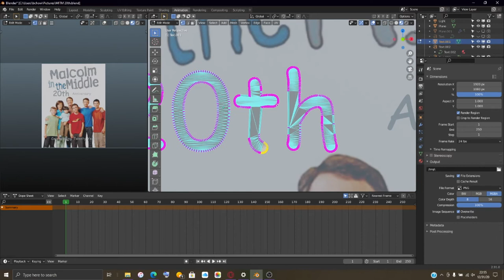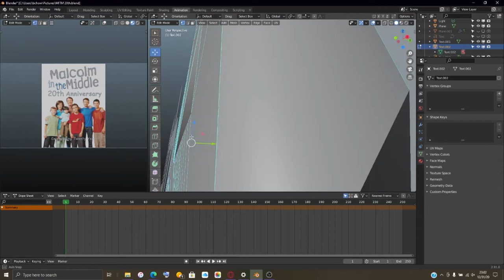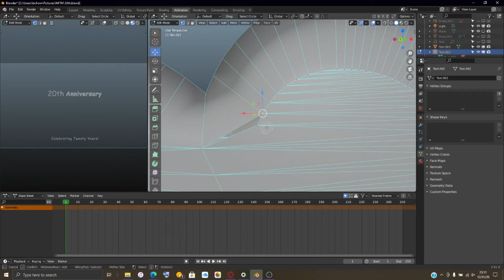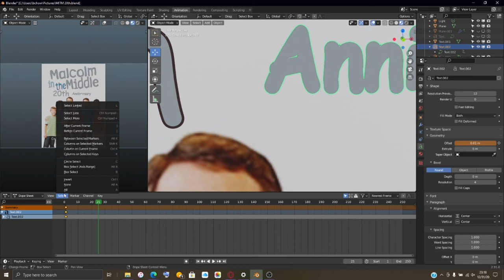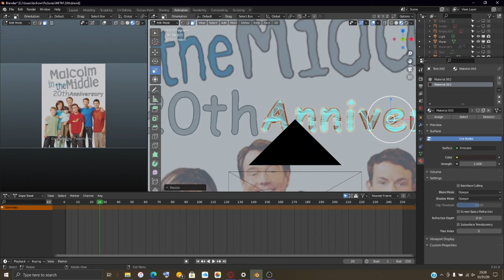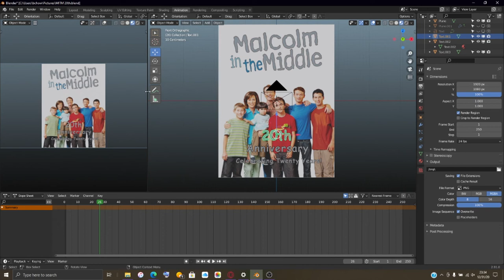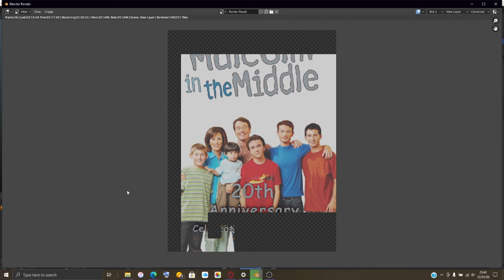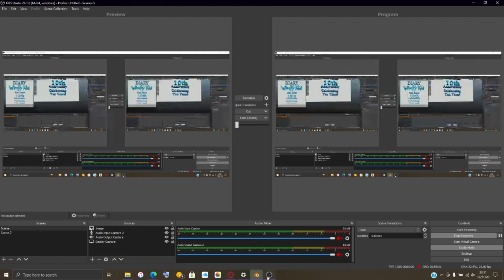Last Day Of 2020 Finishing The Render!